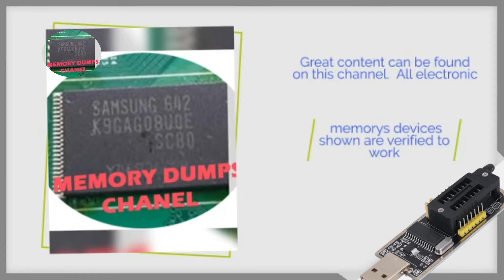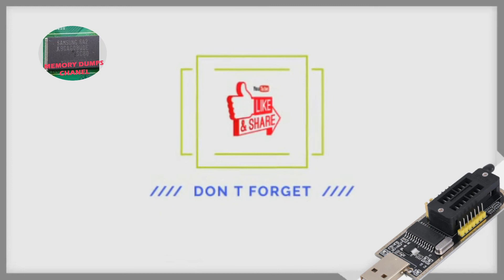dump Mivar 26led Msd309 V3.0-c 2012.01.16 Panel Lta260ap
Mivar 26led Msd309 V3.0-c 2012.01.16 Panel Lta260ap BACKUP DUMP AFTER REPAIR.